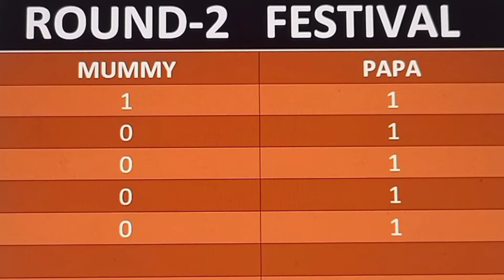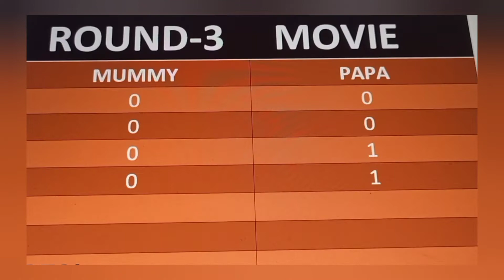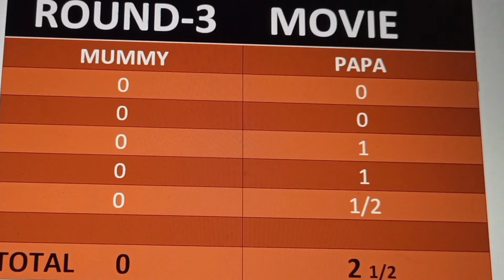गिन्नी ने किया emoji Challenge|| @gusainfamilyandvlogs2064